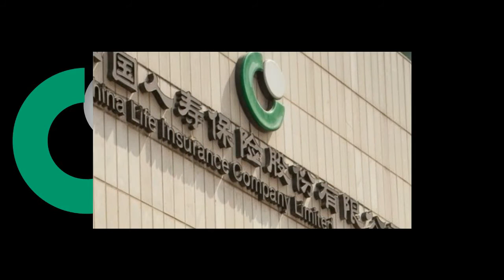Top 10 Insurance Companies in the world 2016-2017 ✔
top 10 insurance companies in the world 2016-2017 |top 10 insurance companies